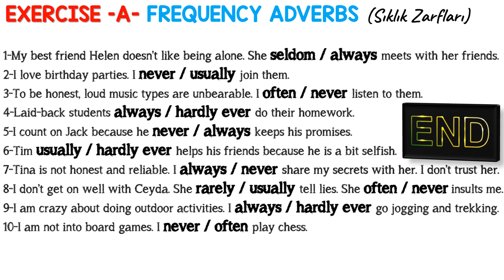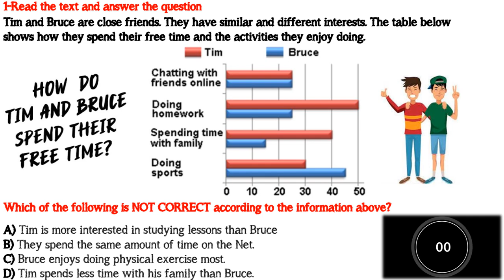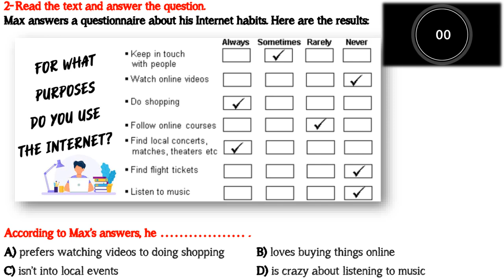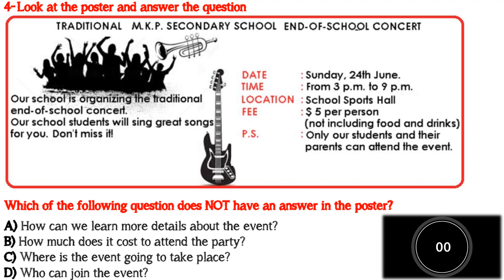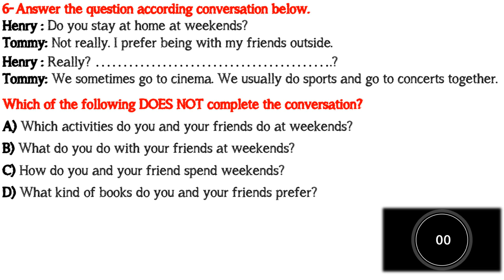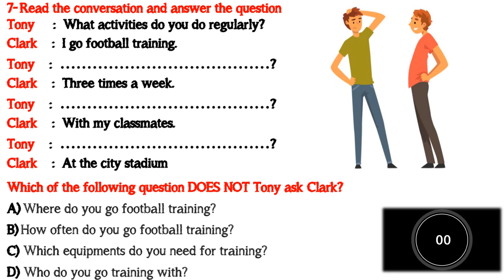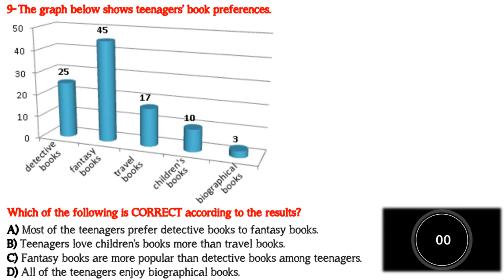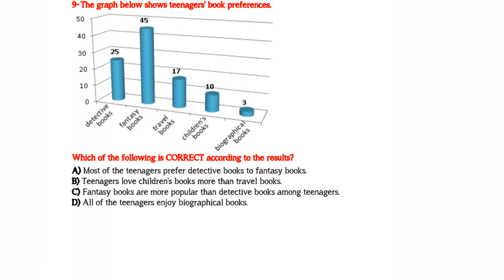8. SINIF İNGİLİZCE DERSİ 2. ÜNİTE TEEN LIFE GENEL TEKRAR ALIŞTIRMALARI VE DENEME SINAVI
8. SINIF İNGİLİZCE DERSİ 2. ÜNİTE TEEN LIFE GENEL TEKRAR ALIŞTIRMALARI VE DENEME SINAVI (Yeni Nesil Sorular)

LGS İngilizce sınavında başarılı olmak için ünitelerde geçen kelime ve kavramları çok iyi bilmek gerekiyor. Çünkü sınavda metin, diyalog, grafik gibi sorularla anlam bilgisi ölçülüyor. Bu videomuzda 2. ünite kazanımlarıyla ilgili olarak 2 farklı alıştırma ve 10 soruluk bir deneme sınavı hazırladık. Her soru için 90 saniye süreniz olacaktır. Videonun son bölümünde ise soruların cevaplarını açıklamalarıyla görebileceksiniz.